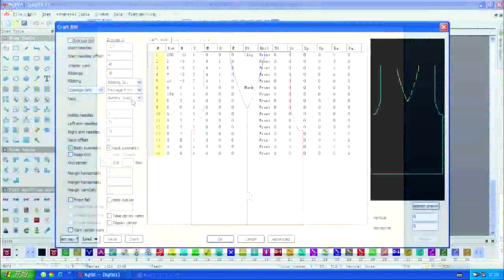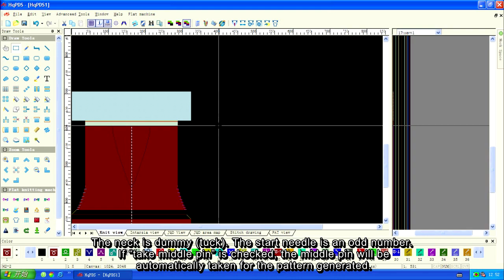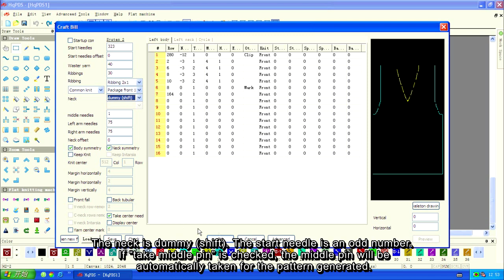7 7 Take middle pin